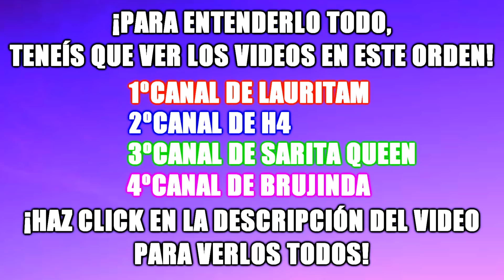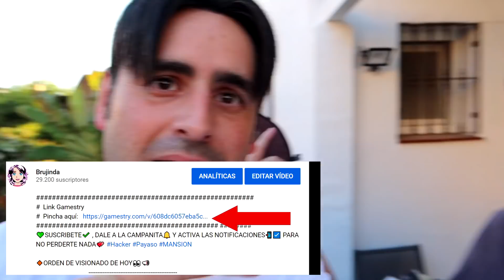H20 SE QUITA LA MASCARA